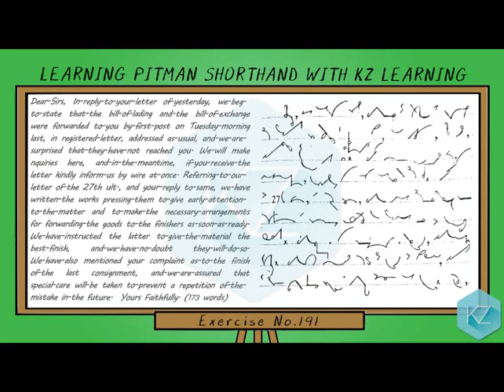Pitman Shorthand - Exercise No.191 Dictation (80 WPM) - KZ Learning